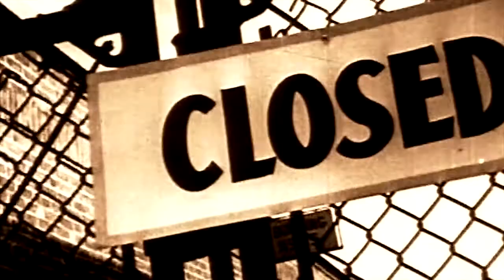SMCC : Depuis plus d'un siècle, nous bâtissons un meilleur Canada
Syndicats des métiers de la construction du Canada (SMCC) est le porte-parole national de plus d'un demi-million de travailleurs de la construction au Canada —membres de 14 syndicats internationaux représentant plus de 60 occupations et métiers différents.  Nos membres génèrent 14 pour cent du PIB du Canada.